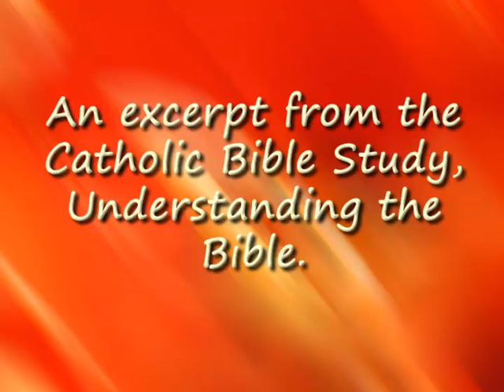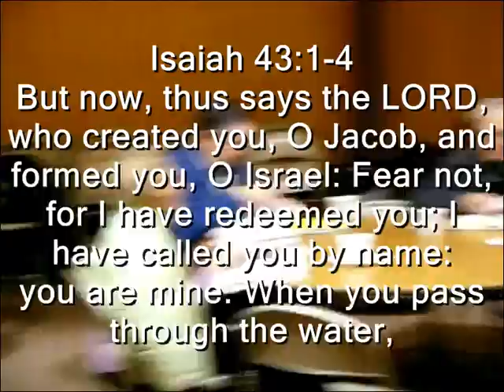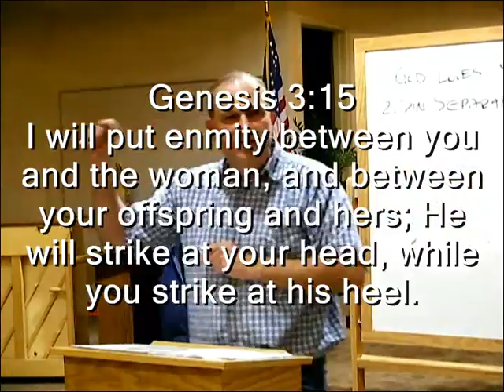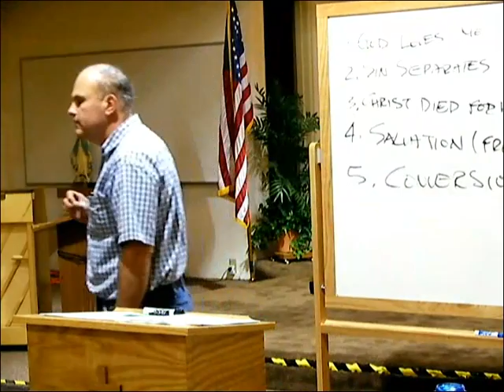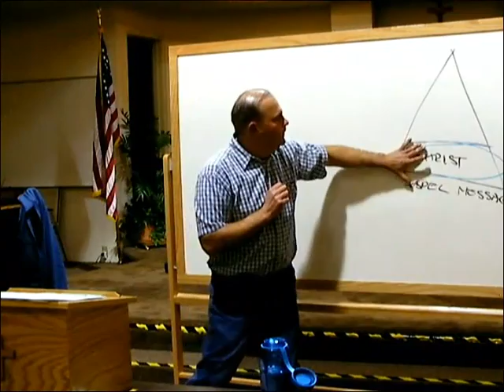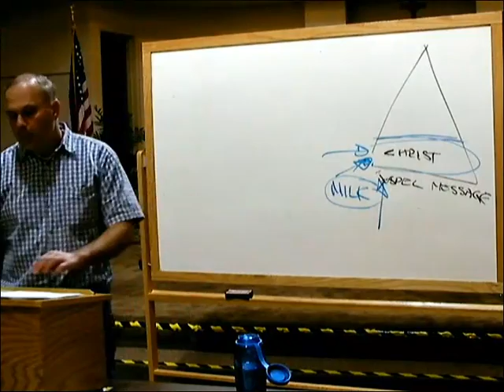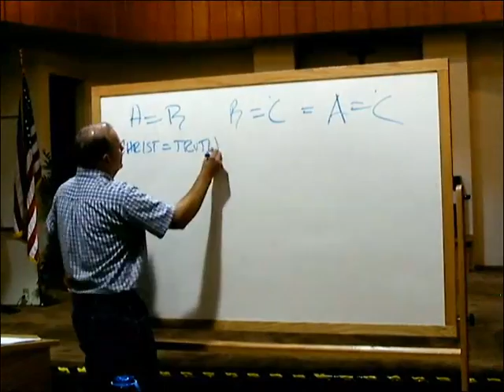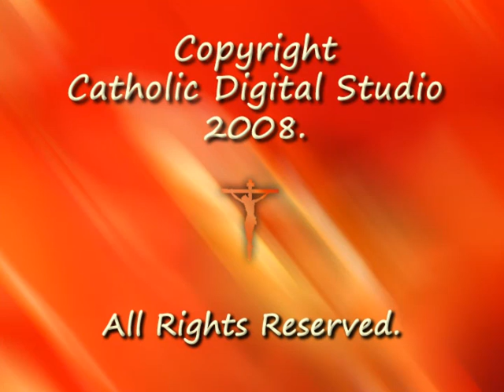God Loves You: The Basic Gospel Message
The Basic Gospel Message

In this world full of darkness, there is a Light, and it is Divine Love. The Light of the World, Jesus Christ, extends His open arms to all mankind.

Catholic Apologist, Mr. Vic Scaravilli, explains the basic foundation of Christian belief -- that God loves us. Everyone can become a member of God's family, and everyone can be happy in this life and in the one to come by sharing in the saving Grace of Jesus Christ.

It's a video about being saved (salvation) how to get it, how to accept it and how to keep it. We'll show you how to become clothed with the purifying garment of Christ.

God Bless!

Catholic Digital Studio